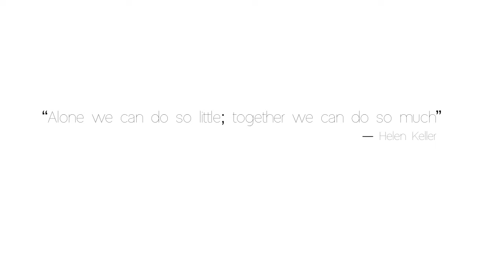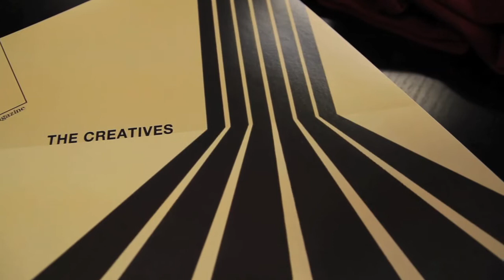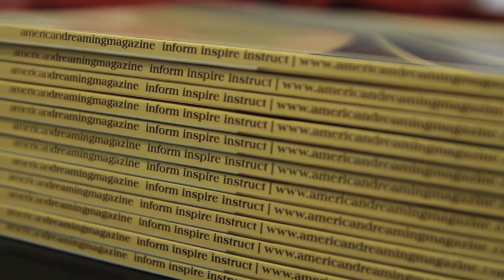American Dreaming Address | Collaboration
American Dreaming magazine updates readers on the latest happenings with the magazine. Theme for this address is "Collaboration".